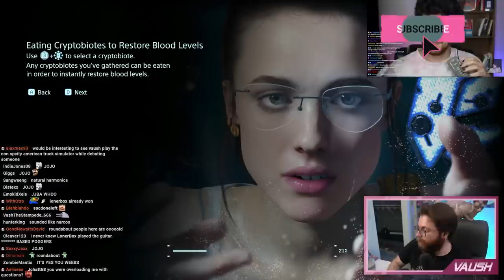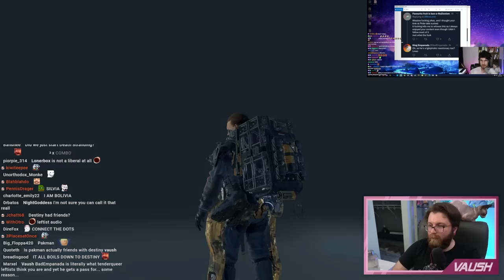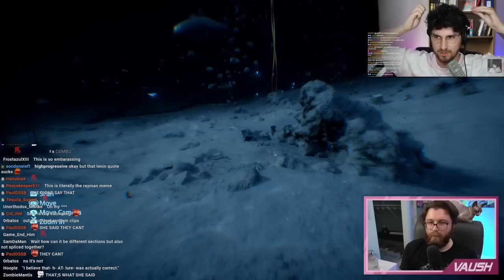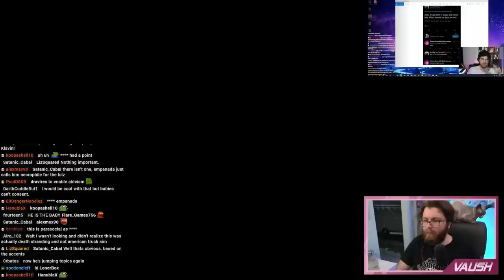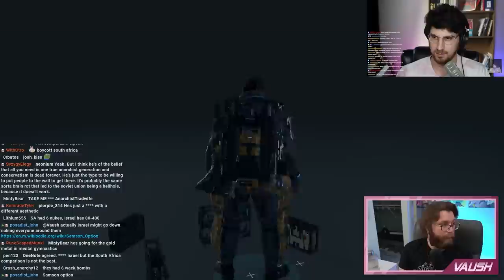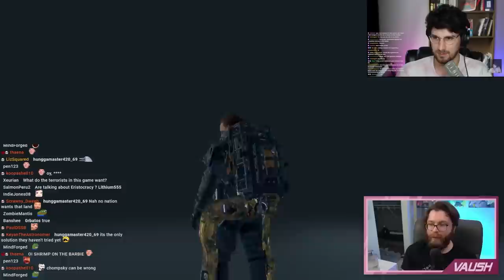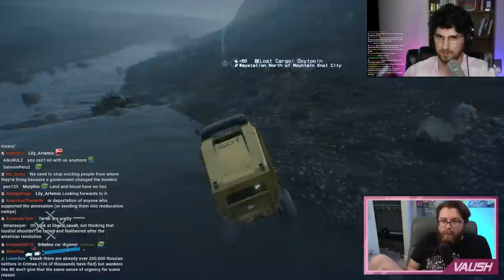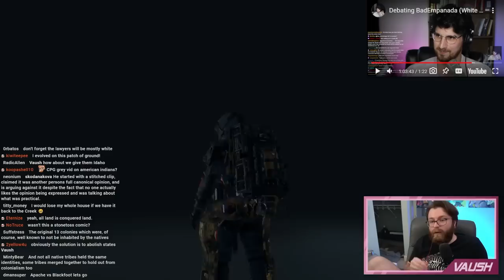Badempanada's Embarassing Debate Against Lonerbox (Debate Review)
Check out @lonerbox

🌟 Other Socials 🌟